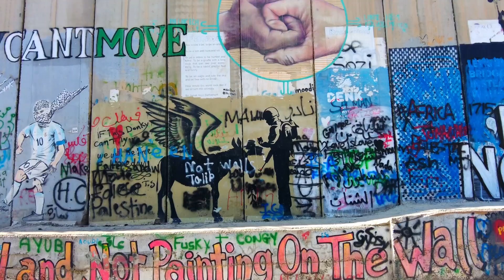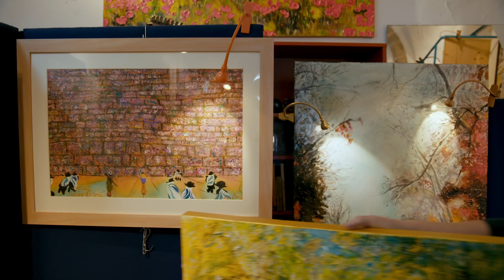ISRAEL - How can a war-torn country save the world from climate change? | 8 Billion (Documentary)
The world’s population exceeded 8 billion in late 2022 and is estimated to hit 9 billion by 2050. Meanwhile, the world’s GDP reached USD 90 trillion in 2022, also a new record. Can our planet still sustain this growth? To avoid running out of food and water, we will need technological innovations to make better use of the limited resources that we have.

The documentary series 8 Billion visits Israel, a place at the centre of environmental technology: a small desert country that has been struggling for water and food even before the effects of climate change are felt across the world. Miraculously, they have been able to thrive in these arid conditions - through a spirit of innovation. What can we learn from Israel's story, with its technologies such as water desalination and drip irrigation, in order to survive this new era of scarcity?